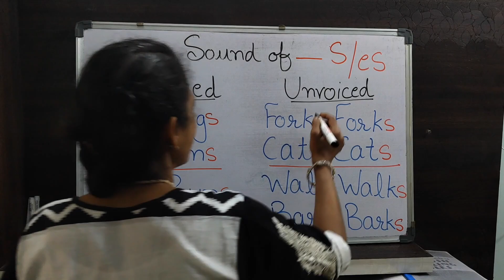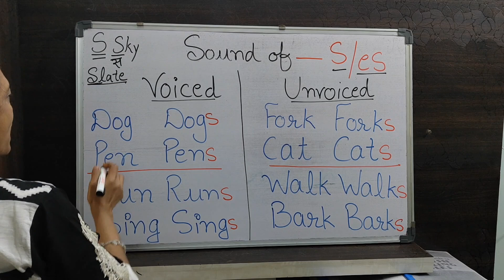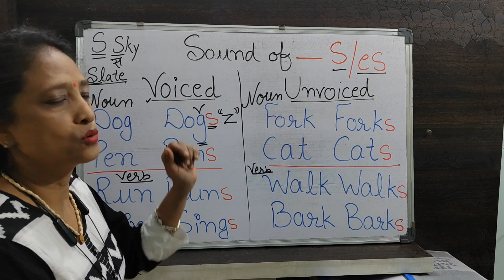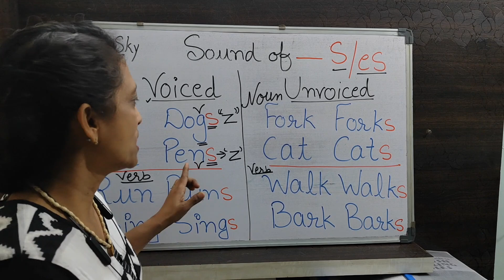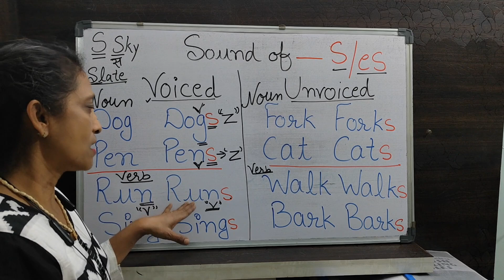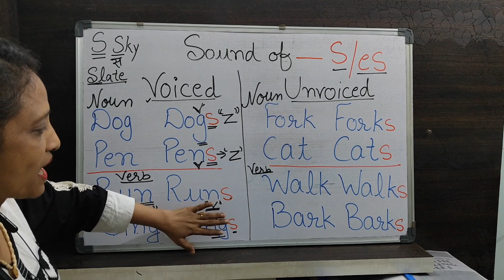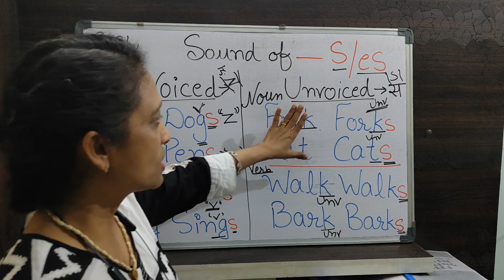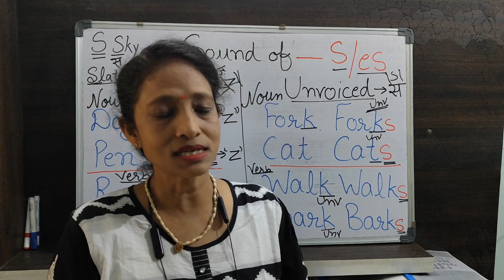Lecture - 50 | Topic - Sound of S/ES - 1 | Initial & Final Blend